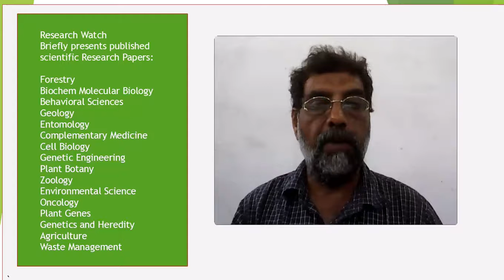Gastrointestinal causes of sudden unexpected death: A review